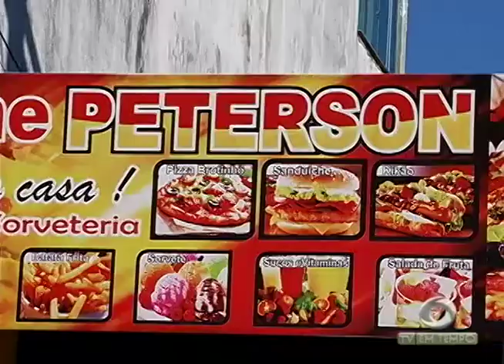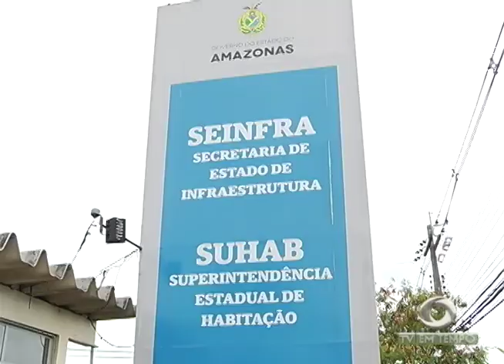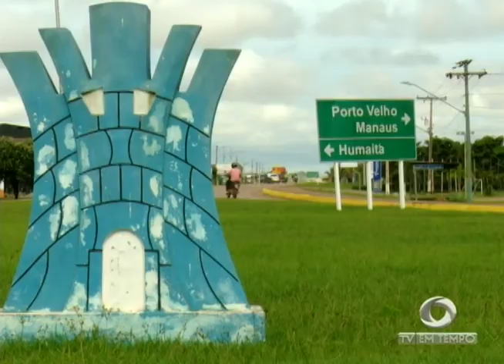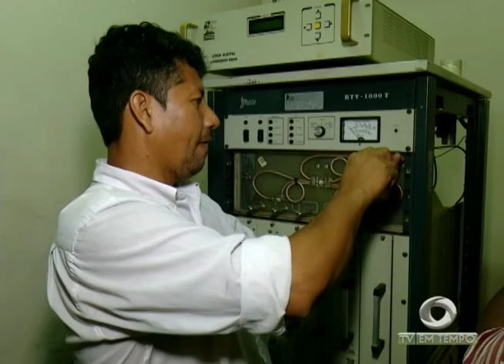BOLETIM EM TEMPO (16.06.2017) MANHÃ